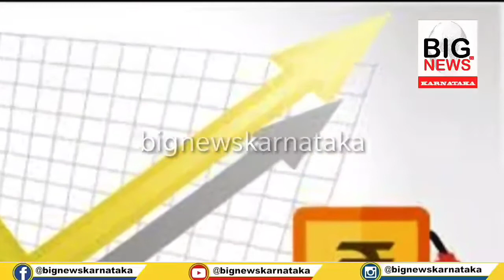petrol petrol petrol chor petrol cartoon petrol pump # petrolpumpbusinessplan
Big News Karnataka brings to you the latest updates from all walks of
Indepth Coverage of Karnataka's Politics
The widest Cinema Coverage and public Coverage
News and information for Across the world

Keep Watching for live updates ...

follows us on trell :- Hey, you can checkout our channel on Trell

karnataka's biggest news network
(Big News Karnataka )